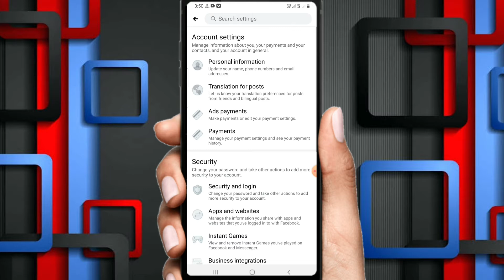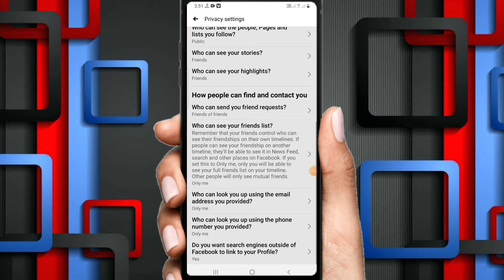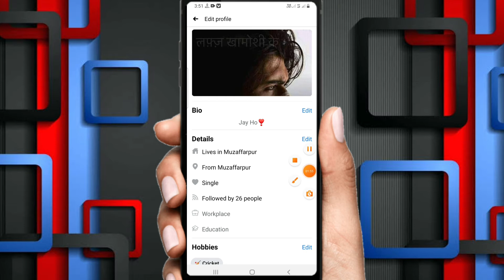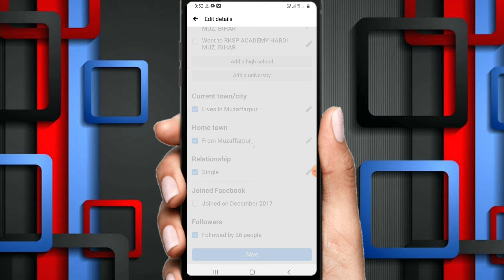Facebook Profile Me Follow Button Kaise Laaye || Facebook me Follower Kaise Laaye